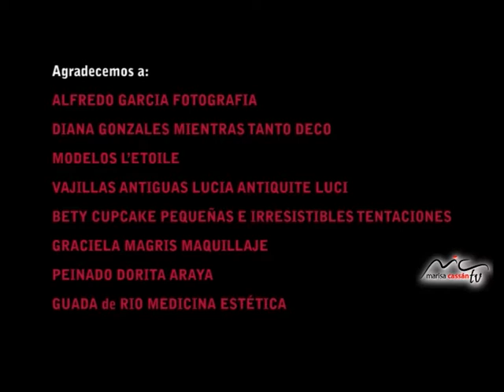Evento all inclusive- Marisa Cassan tv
Rio Medicina estetica fue el lugar elegido para disfrutar de un desfile con mucho glamour, donde Diva, Anacleta, Reynas y Princesas junto a Vanina Muratore presentaron una colección increible,.Un excelente momento compartido entre amigas
AGRADECIMIENTOS.
ALFRED MIRANDA FOTOGRAFIA-DIANA GONZALES MIENTRAS TANTO D'eCO
MODELOS L'ETOILE -- ERICA MORETTI - VAJILLAS ANTIGUAS LUCIA ANTIQUITE LUCI - DE MENTA Y MIEL PEQUEÑAS E IRRESISTIBLES TENTACIONES -
GRACIELA MAGRIS MAQUILLAJE - PEINADO DORITA ARAYA